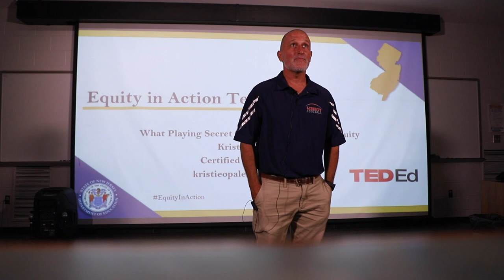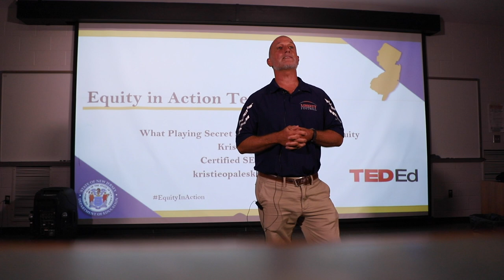Equity In Action TED Ed Talk With Kristie Opaleski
This TED Talk was presented at the virtual conference on August 4, 2020.  Kristie is an English teacher at Jackson Liberty High School.